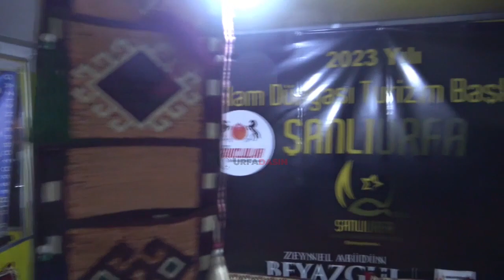Zeynel Abidin Beyazgül, Türkü Söyledi